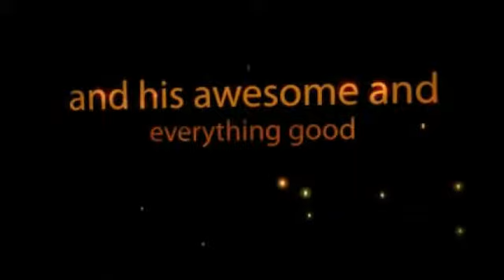Ghost hunts 1 (OmG)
wowwwwww .omg